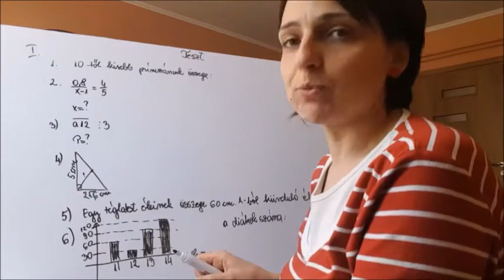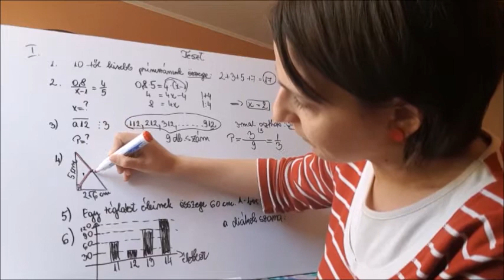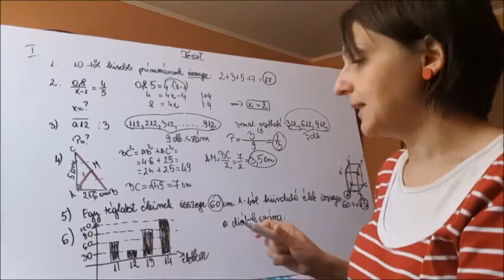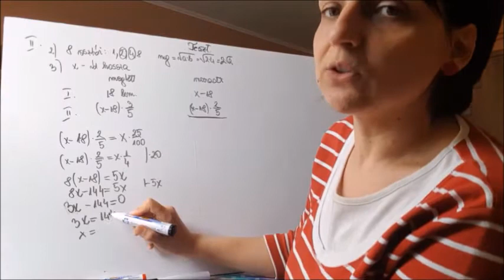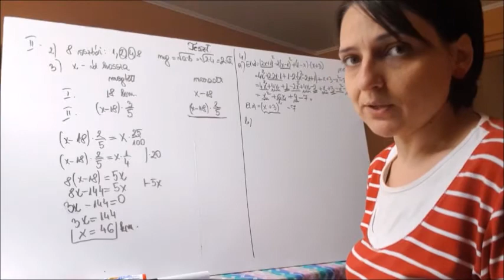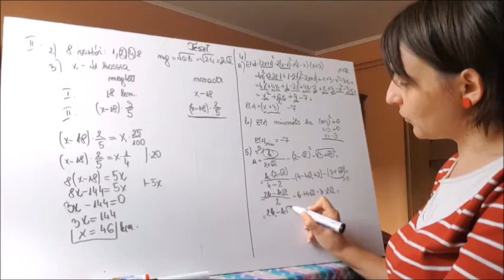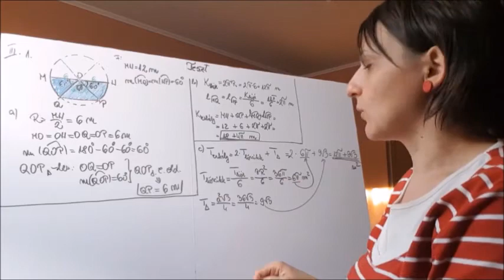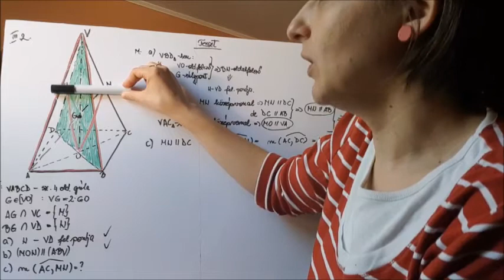Képességvizsga - 1.teszt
8.osztály